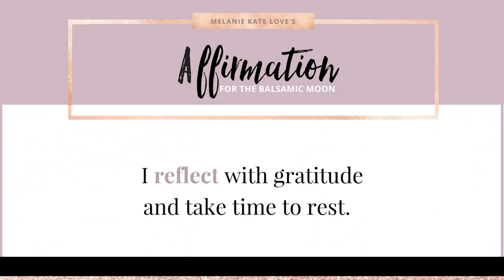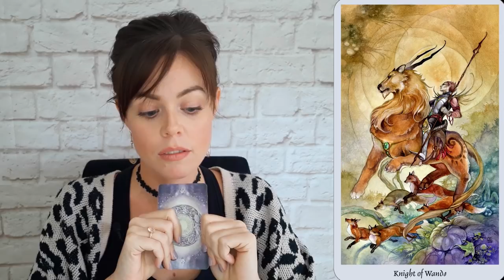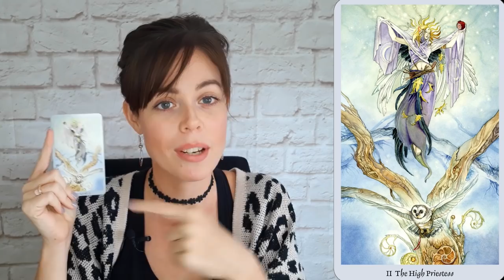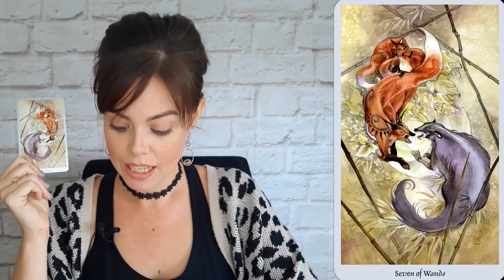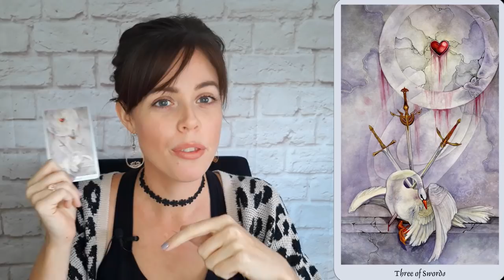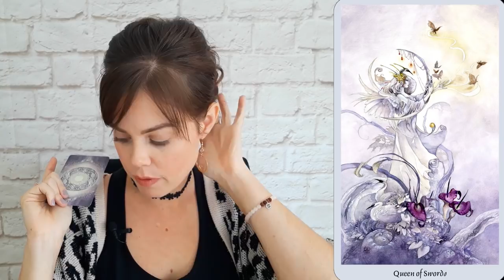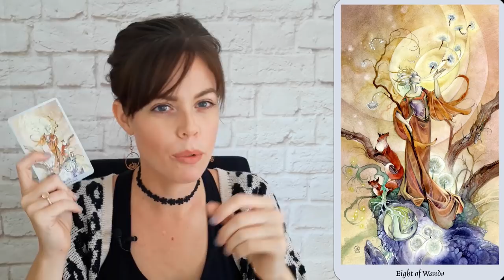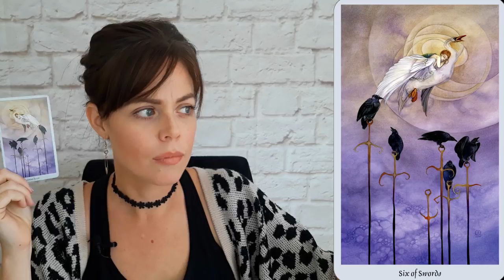NEW MOON IN ARIES + WEEKLY ANGEL GUIDANCE FOR APRIL 1 - 7, 2019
NEW 1:1 ONLINE COACHING PROGRAM BEGINS APRIL 5TH